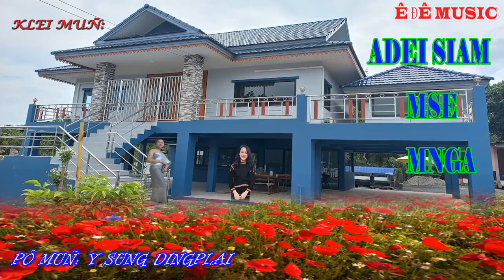🔴KLEI MUÑ / ADEI SIAM MSE MNGA / PÔ MUÑ / Y SUNG DINGPLAI